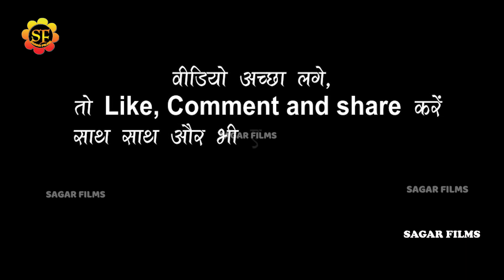Arvind_Akela_Kallu नाच रे पतरकी॥कल्लू ने दही-चिउड़ा महोत्सव बिकरमगंज मे मचाये धमाल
Album Information
❖ Album : Arvind_Akela_Kallu stage show 2023
❖ Song :  नाच रे पतरकी
❖ Singer : Arvind_Akela_Kallu
❖Misuc-
❖Studio-
❖video- Live
❖ Location :
❖ Released On: 2022